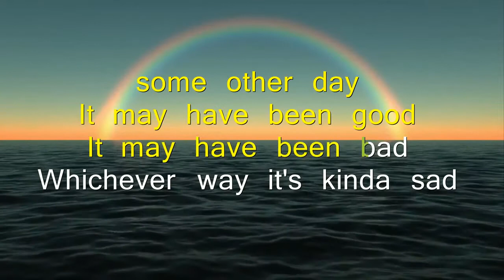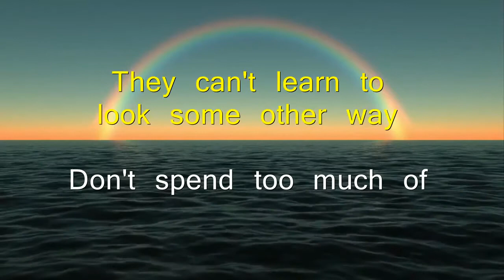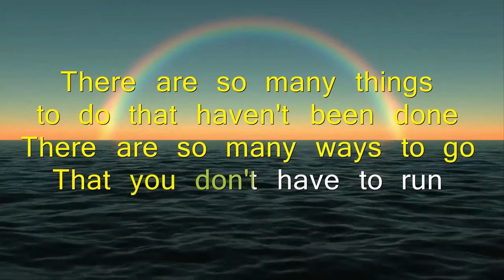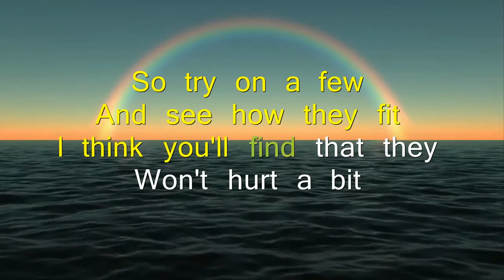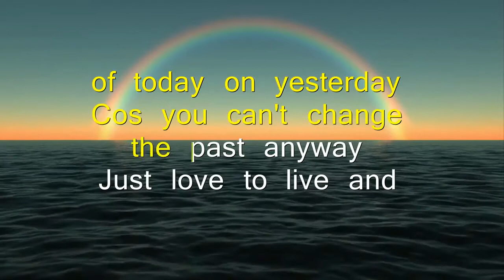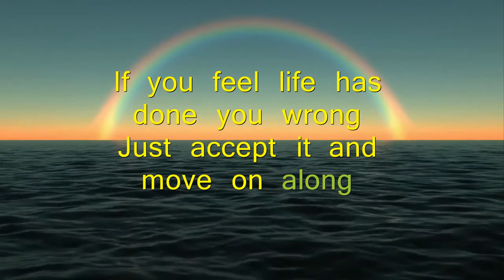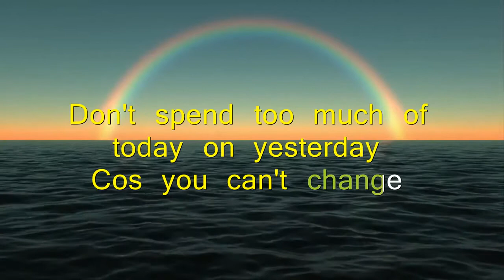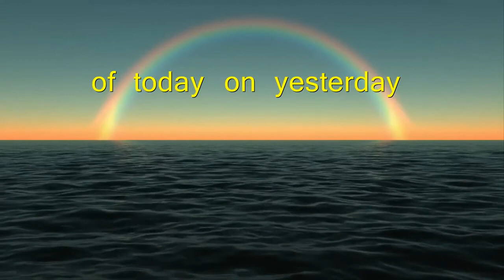Karaoke Don't spend too much of today on yesterday